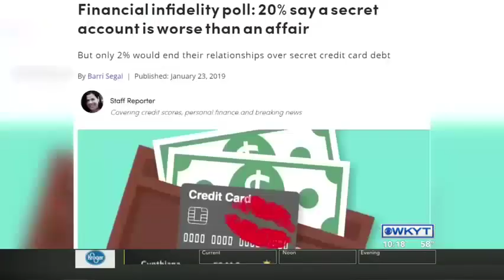Money Matters with Matt Dicken for 5-14-2019